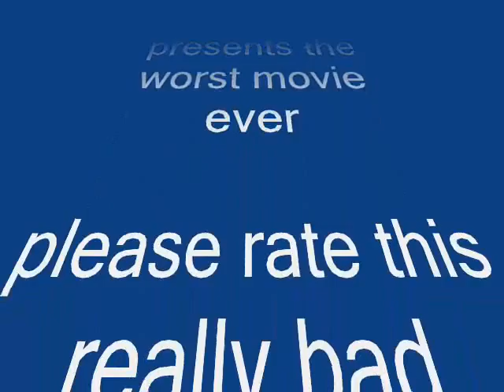wost movie ever